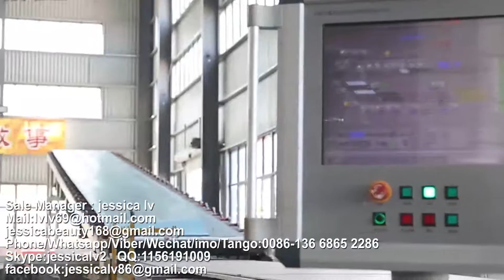Plasterboard Production Line,drywall board Production Line,paper faced gypsum board Production Line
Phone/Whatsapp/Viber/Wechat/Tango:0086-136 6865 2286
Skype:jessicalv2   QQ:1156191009